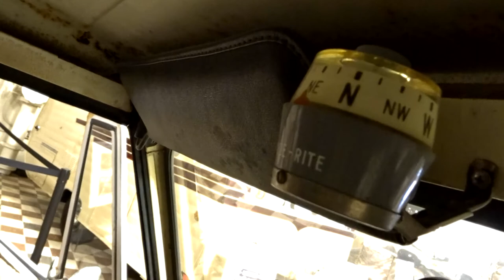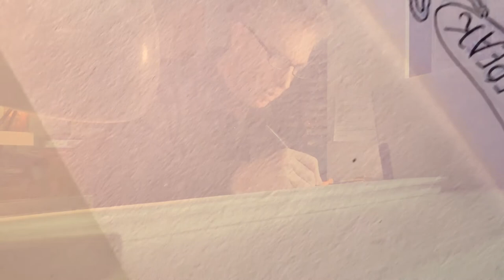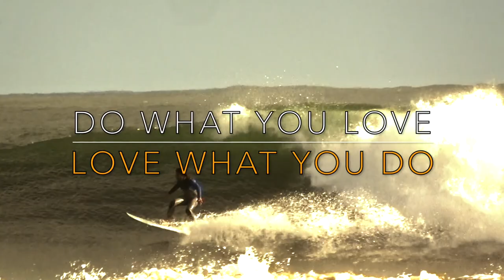1969 Jeepster Commando - Fireball Malibu Vlog 796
- 1969 JeepsterCommando - FIREBALL MALIBU VLOG 796 - Fireball and Kathie drive the 2018 Chevrolet Colorado ZR2 up to the Murphy Museum to pick up an amazing 1969 Jeepster Commando. Go Commando-Style. #1969

1969 JEEPSTER COMMANDO - FIREBALL MALIBU VLOG 796

1969 JEEPSTER COMMANDO - FIREBALL MALIBU VLOG 796